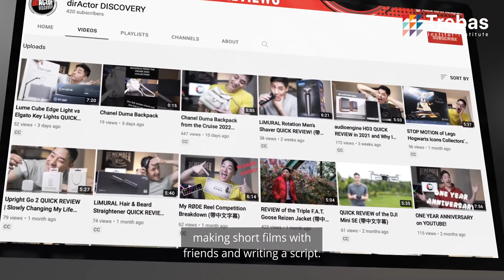Trebas - Testimonial - Clayton Li - Film & Television Production and Post-Production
Clayton Li is an established actor who had a strong desire to tell his own stories. After researching film schools across Canada and around the world, he decided to study at Trebas Institute. Now, as a recent graduate and alumni of the Trebas Institute one-year Film Production and Post-Production program, he has learned in-depth screenwriting tools, directing techniques and producing and editing skills that have truly put him on a great path toward filmmaking success.
In his final term of studies, Clayton produced an emotionally gripping graduate film that has been submitted and accepted into an international student film festival and other competitions. In addition, Clayton has started his own successful film production company and YouTube channel and he has begun to shoot and develop larger film projects. We are looking forward to celebrating his amazing future successes!